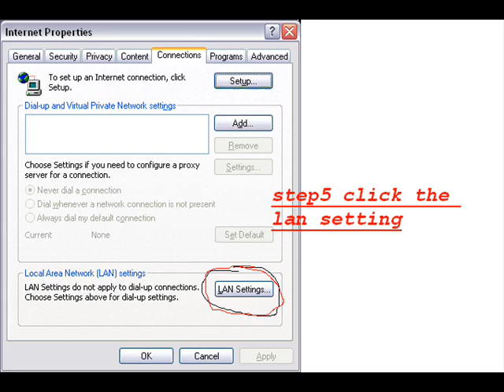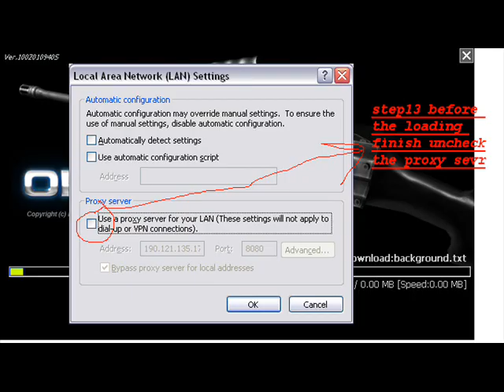HOW TO LOG IN YOUR ACCOUNT IN OP7 LATINO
IF YOUR ACCOUNT CANNOT LOG IN,IN OP7 LATINO
HERE'S THE SOLUTION
IF YOU LIKE THIS TUTORIAL RIGHT YOUR COMMENT
AND CLICK THE LIKE OR THIS LIKE
THANK YOU. OP7 P.H JOBLER